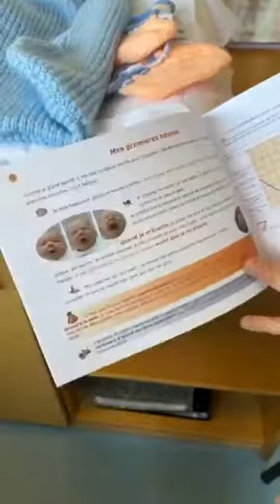Soins du bébé : la maternité Jeanne de Flandre vous répond en live #5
Les professionnels de la maternité du CHU de Lille sont plus que jamais à vos côtés avec ce nouveau format numérique !
Tous les vendredis dès novembre 2020, retrouvez le midi en live sur Facebook des interviews sur des thématiques précises pour bien s'occuper de soi et de bébé.

Cette semaine, on retrouve Marie, puéricultrice qui nous parle des soins du bébé.